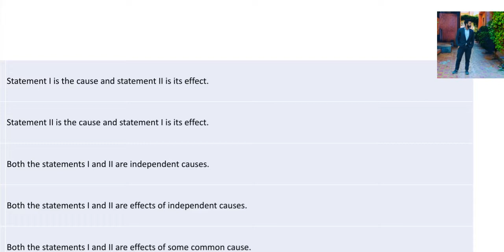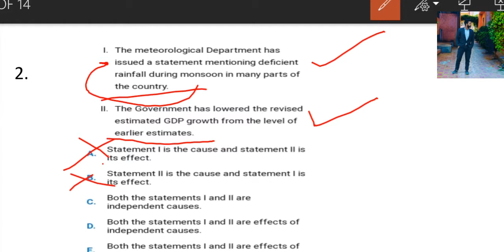Cause and Effect reasoning tricks ( Eng-Hin) | Logical reasoning | Er Sahil ka Gyan